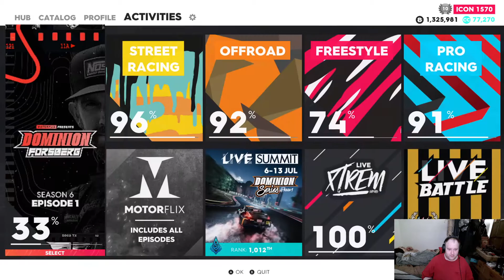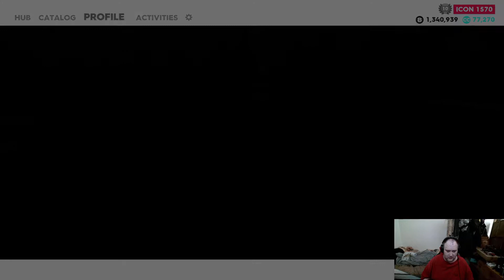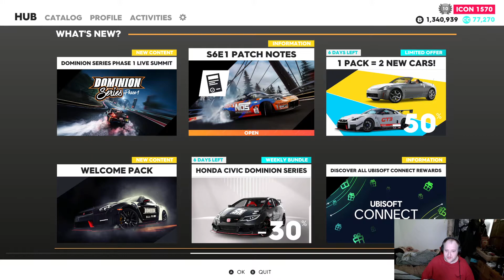The Crew 2 pt 58(checking out the new dominion update)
in this vid we check out the new motor flix tracks and more.